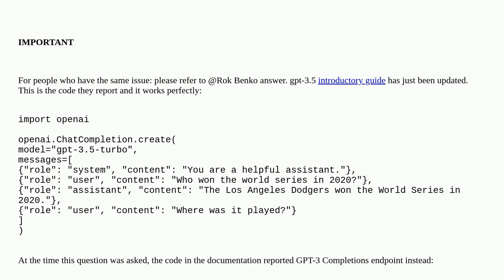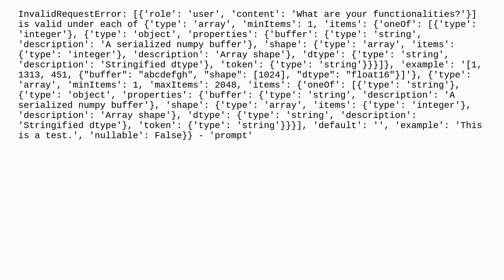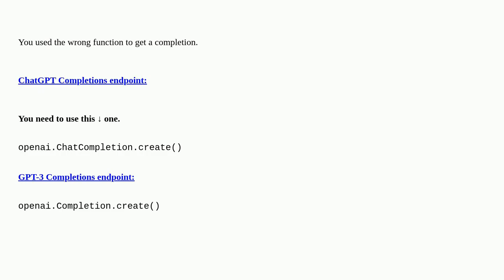OpenAI ChatGPT (gpt-3.5-turbo) API error: "InvalidRequestError: Unrecognized request argument sup...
OpenAI ChatGPT (gpt-3.5-turbo) API error: "InvalidRequestError: Unrecognized request argument supplied: messages"

A special thanks goes out to the community

  openai-api chatgpt-api api